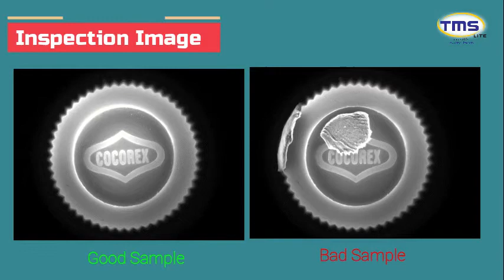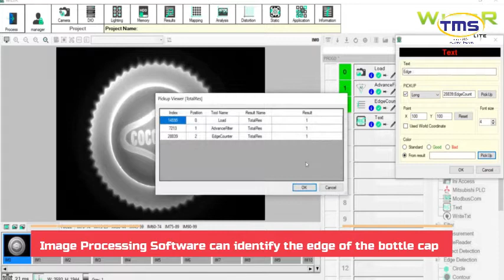PTS 3 bottle cap inspection